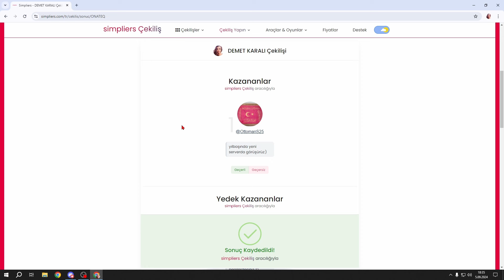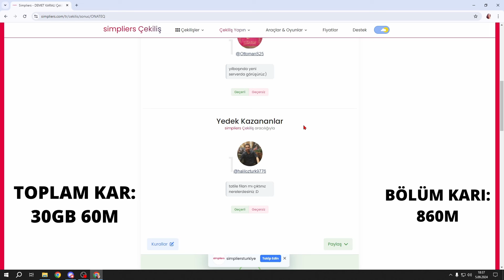BÖLÜM KARIMIZ? / 2 İTEMDEN BÜYÜK KAR / RİSE ONLİNE PAZAR SERİSİ B6